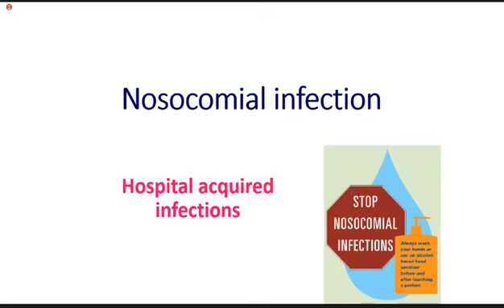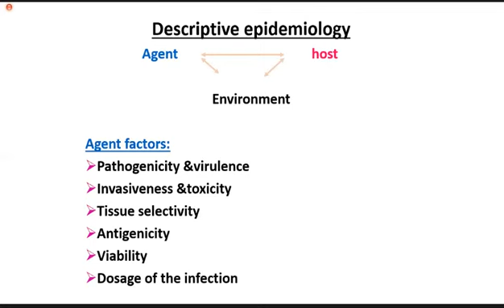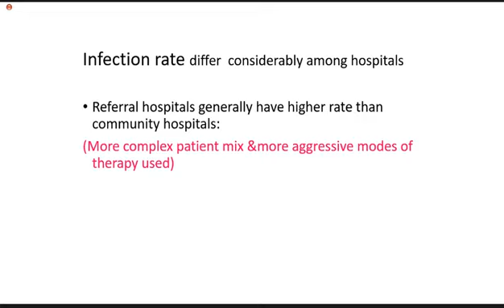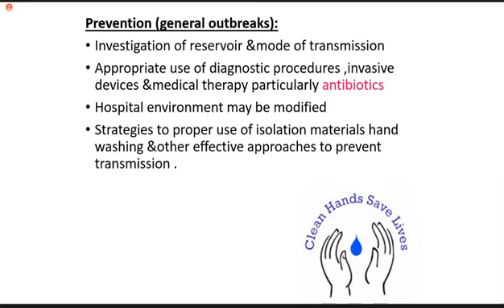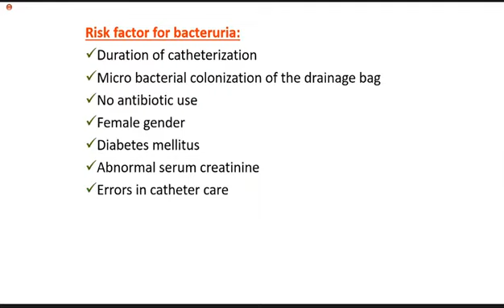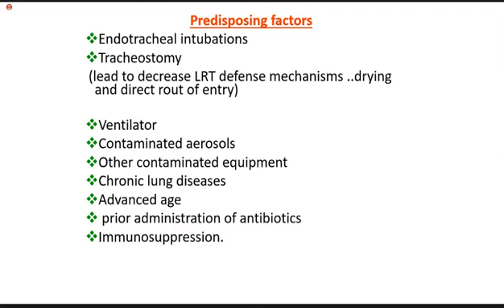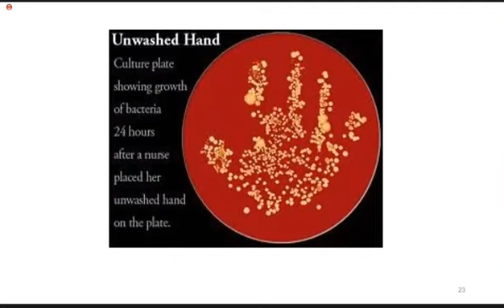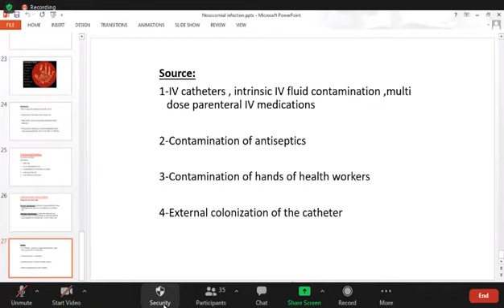Infectious Diseases | Nosocomial Infections